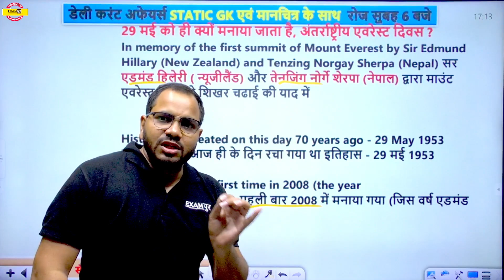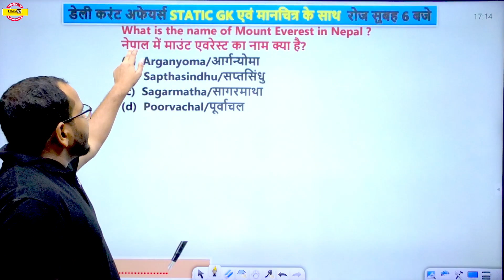क्यों? 29 मई को ही अंतर्राष्ट्रीय एवरेस्ट दिवस मनाया जाता है? || BY SANJEET SIR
➡️UPSSSC PET 2023 NOTIFICATION 🔥UP POLICE NEW VACANCY 2023 क्यों? 29 मई को ही अंतर्राष्ट्रीय एवरेस्ट दिवस मनाया जाता है? || BY SANJEET SIR

🔴𝐎𝐔𝐑  𝐂𝐎𝐔𝐑𝐒𝐄𝐒: 🔴

📌𝐎𝐮𝐫 𝗡𝗼𝘁𝗲𝘀